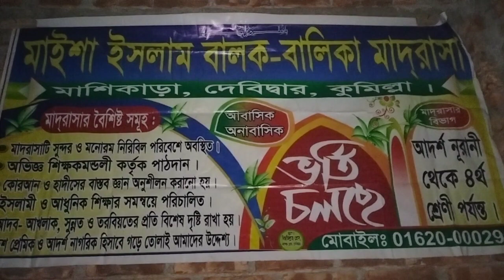কি মজার কন্ঠরে ভাই পাগল হয়ে যাই।